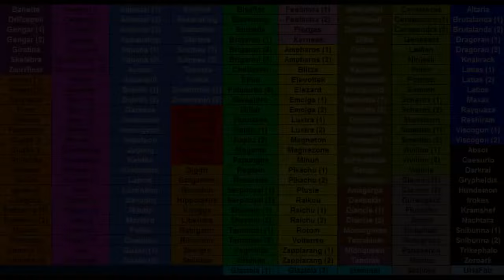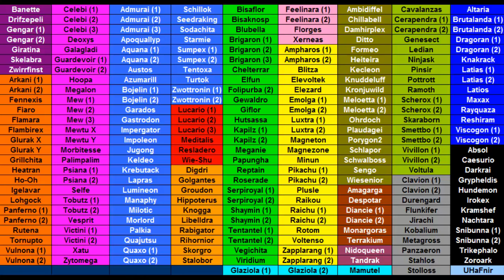Kilians Pokémon Lexikon #6 Genesect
Heute stelle ich euch mein Genesect vor.